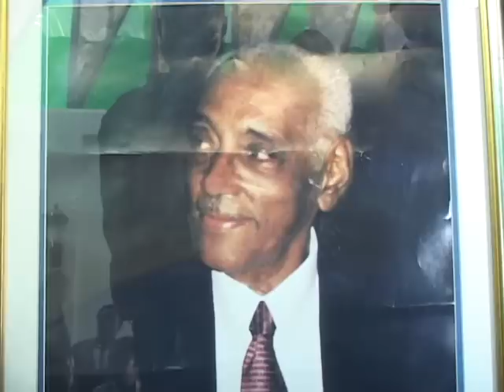Funérailles de Me Pierre André Charlmers: Me Stanley Gaston lui a rendu hommage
Les obsèques de l'ancien bâtonnier de l'ordre des avocats de Port-au-Prince, Me Pierre André Charlmers, ont été chantées ce samedi 22 février 2014. Me Stanley Gaston affirme qu'il était l'un des avocats "les plus honnêtes du Barreau".